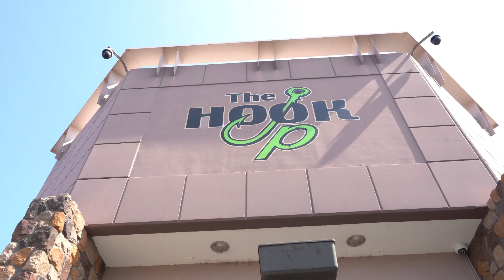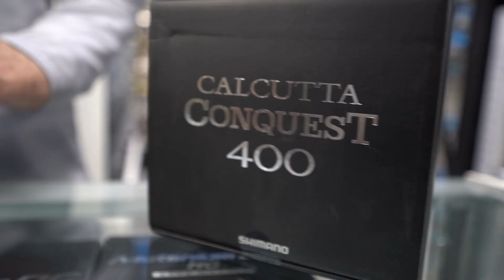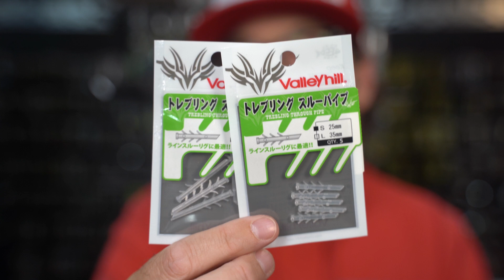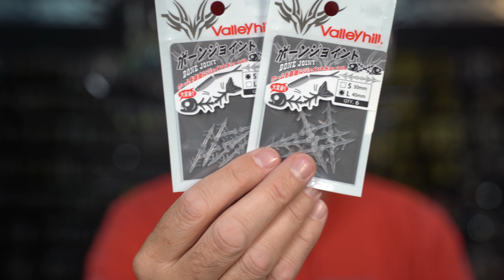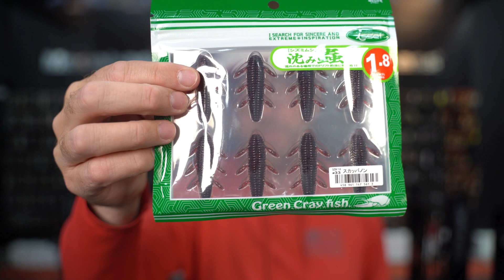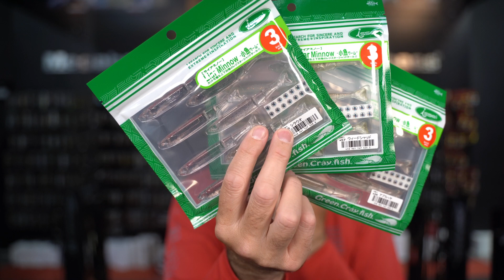What's New This Week! Memorial Weekend Sale, Megabass, Issei and More!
Happy Memorial Day Weekend everyone! We have some exciting products coming this week from Megabass, Issei, SLP and more! Plus, an awesome Memorial Day Sale!